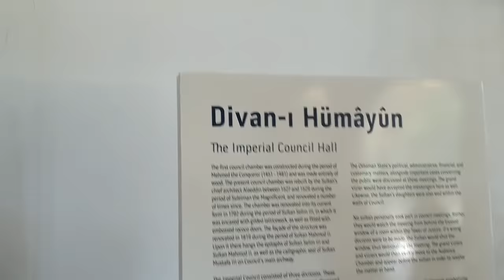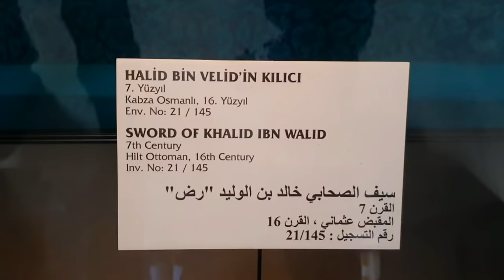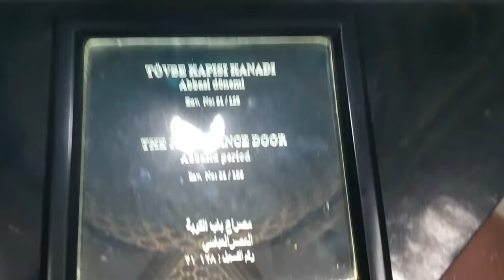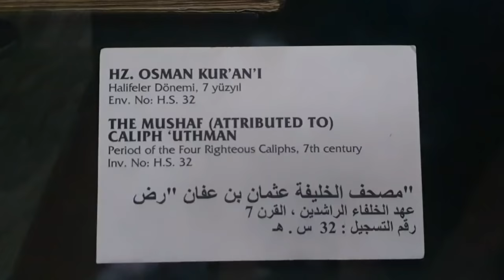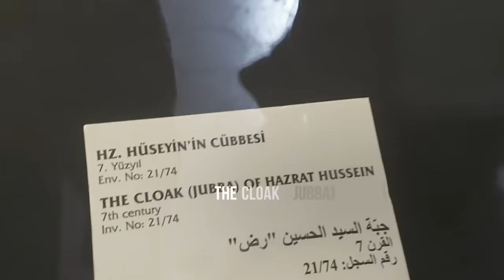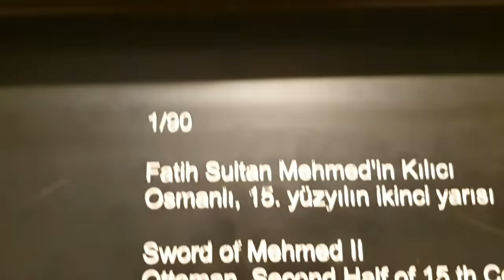Topkapi Palace Museum (Islamic Sacred Relics) Istanbul Turkey 4K 🇹🇷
My Experience At The Topkapi Palace Museum Was Very Overwhelming, One Thing I Have Learnt From It Is That The Commitment And Passion They Put In To Rhe Armour/Weapons Are Out of This World, The Attention To Details Are Amazing SubhanAllah, Makes This Day And Age Feel Cheap And Characterless! The Experience Was Very Emotional Because We are here because of these individuals who had Fought For Us And Guided Us To Where We Are Today, It Was Ashame I Couldnt Take Much Videos And Photos As The Signs On The Door And Security Guards Inside Made It Clear Photos Are Not Allowed Within The Premises Even Then In My Opinion Photos And Videos Do Not Give These Priceless Objects Credit, You Have To Be There To Appreciate These Precious pieces of history. I genuinely am very grateful That Allah Ta’laa Has Given Us The Opportunity To Have Visited This Place, Alhamdulillah.